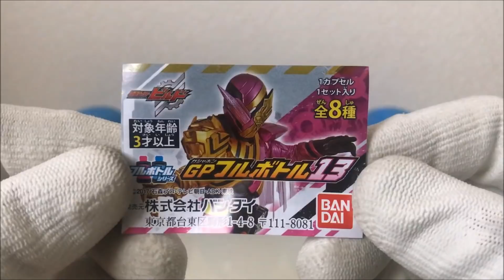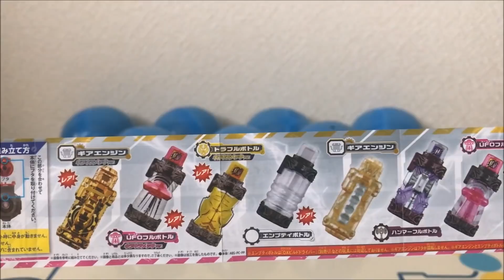【仮面ライダービルド】エンプティボトルがフルボトルサイズで初ラインナップ！GPフルボトル13をエンプティボトルを狙って7回回して来たので開封と音声確認をして遊んでみた！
今回は、仮面ライダービルドの変身アイテムのフルボトルのガシャポンでエンプティボトルがフルボトルサイズで初ラインナップされた、GPフルボトル13をエンプティボトルを狙って7回回して来たので開封と音声確認をして遊んでみました。
ラインナップは、トラフルボトル、ユーフォーフルボトル、ハンマーフルボトル、ギアエンジン、トラフルボトルキラキラメッキver、ユーフォーフルボトルキラキラメッキver、ギアエンジンキラキラメッキverとなっております。

【GPフルボトルの動画】

【仮面ライダービルド】ガシャポン版でラビットとドラゴンエボルボトルがラインナップのGPフルボトル16を5回回して来たので開封と音声確認をして遊んでみた！

【仮面ライダービルド】GPフルボトル15のノーマルverのコンプリートセットを買ったので前回ゲット出来なかったライダーエボルボトルとシカとピラミッドフルボトルを使って音声確認して遊んでみた！

【仮面ライダービルド】残り物には福がある！？ローラビットフルボトルが初の商品化で大人気のGPフルボトル15を4回回して来たので開封と音声確認をして遊んでみた！

【仮面ライダービルド】ガシャポン版でもドラゴンマグマフルボトルがラインナップ！GPフルボトル14を8回回して来たので開封と音声確認をして遊んでみた！

【仮面ライダービルド】三羽ガラスの青羽と赤羽が使用するクワガタとキャッスルフルボトルを狙ってGPフルボトル12を10回回して来たので開封と音声確認をして遊んでみた！

【仮面ライダービルド】DX版で持ってないカブトムシとカメラフルボトルがラインナップ！GPフルボトル11を6回回して来たので開封と音声確認をして遊んでみた！

【仮面ライダービルド】遂にガシャポン版でスクラッシュゼリーが登場！GPフルボトルシリーズスクラッシュゼリーを9回回して来たので開封と音声確認をして遊んでみた！

【仮面ライダービルド】ガシャポン故障の為、ウルフとスマホフルボトルがラインナップのGPフルボトル10を3回回して来たので開封と音声確認をして遊んでみた！

【仮面ライダービルド】久しぶりにメッキverゲット！？フェニックスとロボットフルボトルのメッキverを狙ってGPフルボトル09を10回回して来たので開封と音声確認をして遊んでみた！

【仮面ライダービルド】今回は控えめにGPフルボトル08を4回回して来たので開封と音声確認をして遊んでみた！

【仮面ライダービルド】ガシャポン版でドラゴンフルボトルがラインナップ！メッキverかノーマルコンプリートを狙ってGPフルボトル07を8回回して来たので開封と音声確認をして遊んでみた！

【仮面ライダービルド】神ラインナップだったので奮発してメッキverを狙ってGPフルボトル06を15回回して開封してみた結果・・・

【仮面ライダービルド】ガシャポン版でバットとコブラとオレンジが登場！GPフルボトル05をメッキverを狙って11回回して来たので開封と音声確認をして遊んでみた！

【仮面ライダービルド】ガシャポン版でロケットパンダフォームにベストマッチ！GPフルボトル04を5回回して来たので開封と音声確認をして遊んでみた！

【仮面ライダービルド】またまたメッキverをゲット！？GPフルボトル03を8回回して来たので開封と音声確認をして遊んでみた！

【仮面ライダービルド】遂にメッキverゲット！？GPフルボトル02を10回回して来たのでメッキverを狙って開封と音声確認をして遊んでみた！

【仮面ライダービルド】レアのキラキラメッキverを狙って、GPフルボトル01を14回回して来たので開封と音声確認をして遊んでみた！

【仮面ライダービルド】ガシャポン版でもフルボトルキター！GPフルボトル00を5回回して来たので開封と音声確認とDX版と食玩版と比較してみた！

【再生リスト】